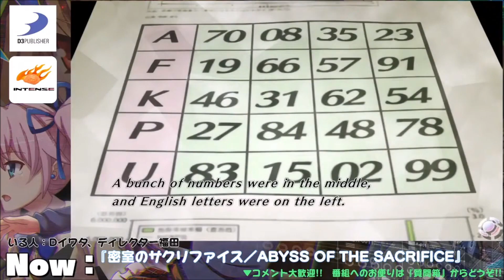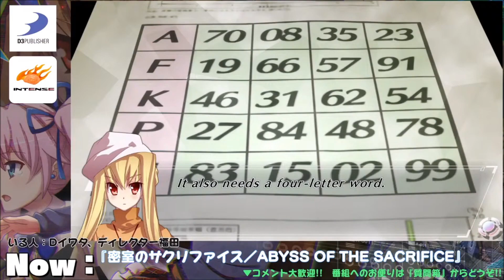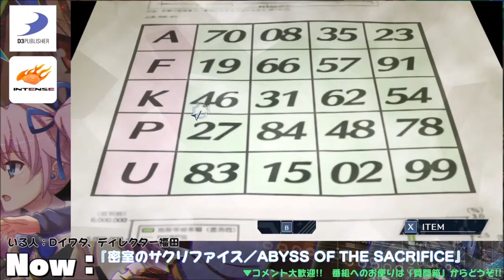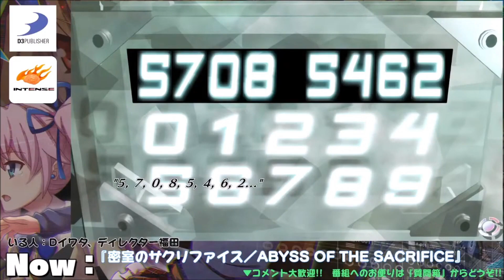【密サクAOTS】インテンスTGS生放送 番外篇#02『高難易度ステージ？に挑戦』【アーカイブ】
9/27にて行われた『少女キャリバー.io OBT長時間生放送』内の
『密室のサクリファイスAOTS』コーナーのアーカイブ（簡易編集版）です！

内容は
・開発ディレクター福田氏とじょりばーDイワタによる実況？プレイ
・PSP版で苦しんだプレイヤーが多い序盤の難所にDイワタが挑戦！
※ほぼノーカットでお送り致します

などなど！